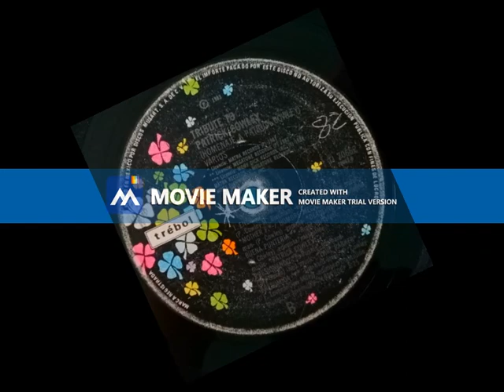Tribute to Patrick Cowley (Homenaje a Patrick Cowley) Discos Trebol Musart 1983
Homenaje a Patrick Cowley (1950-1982)
Hecho en México por Discos Musart bajo el sello Trébol en el año 1983.
01. Menergy - Mother F
02. Megatron Man - Deadline
03. Right On Target - Paul Parker
04. Pushin' Too Hard - Paul Parker
05. Die Hard Lover - Loverde